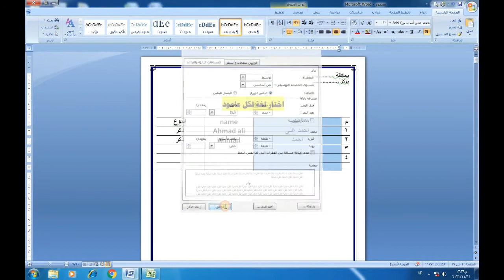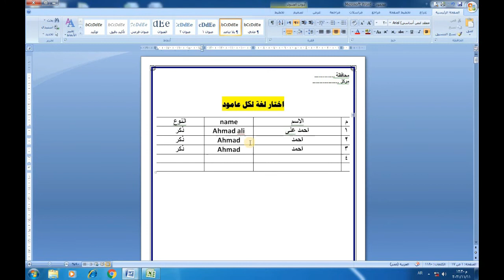تحديد لغة لكل عامود فى جدول الوورد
في هذا الفيديو تحدثنا عن كيفية تخصيص لغة لكل عمود في الجدول، بحيث عند انتقال المؤشر إلى خلية يتحول تلقائياً إلى لغته المخصصة، مما يسهل عملية الإدخال في الجدول.
حل مشكلة تغيير اللغة مع كل ادخال بيانات في جدول الوورد
 changing the language with every data entry
التبديل بين العربي والانجليزي تلقائيا في اعمدة جدول الوورد
 Auto switch Arabic and English in Word
حل مشكلة التبديل التلقائي للغة في برنامج وورد
تغير لغة الكتابة في الوورد بشكل تلقائي دون الحاجه الي استخدام لوحة المفاتيح
Solve The problem of changing the language with every data entry in the word table
نعرض في الفيديو الحالي معلومة حول امكانية حل مشكلة تغيير اللغة مع كل ادخال بيانات في جدول الوورد بخطوات بسيطة وسهلة ومباشرة بكل التفاصيل